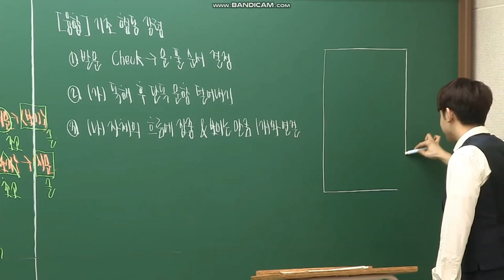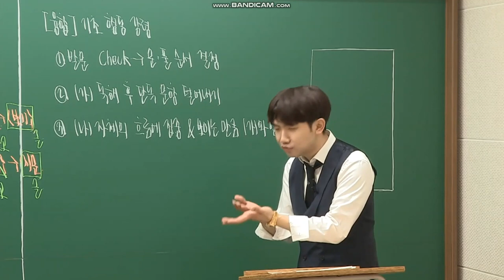종강하자마자 앓아누운 김승리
2022 Runway 화작